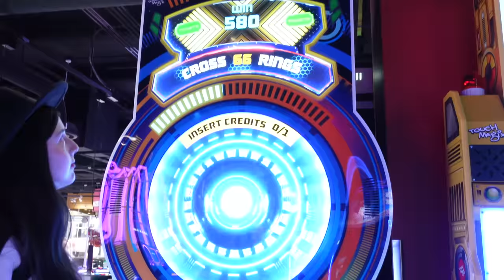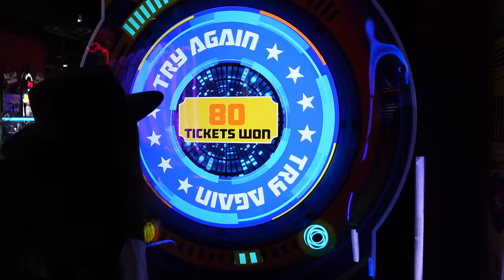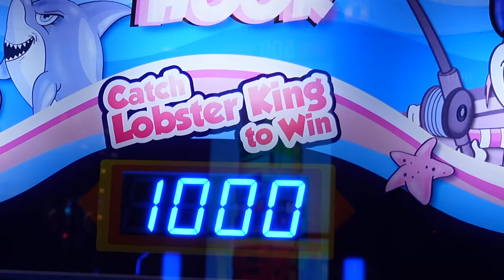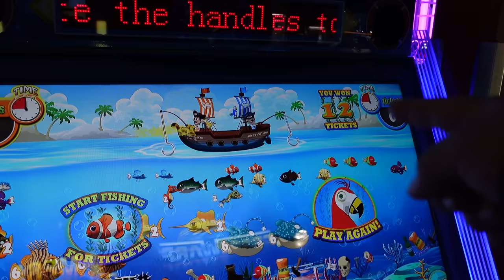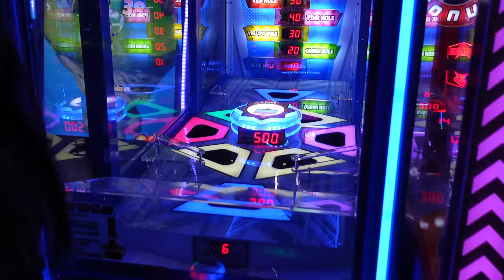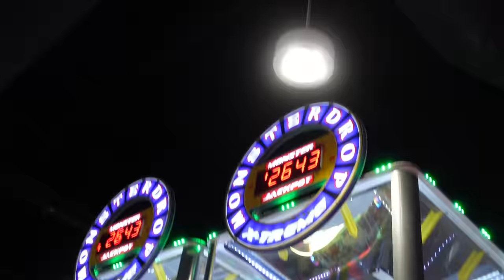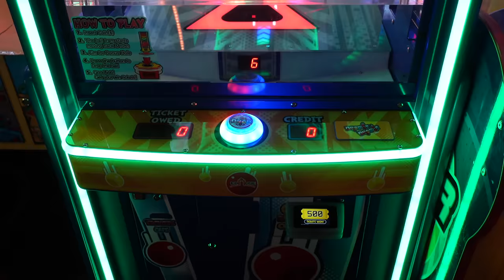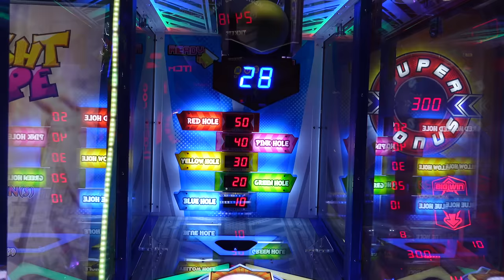BIG TICKET WINNER!!!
What's up everybody!!!  We are back at Round One playing some fun ticket games.  Let's see how we do in today's video :)